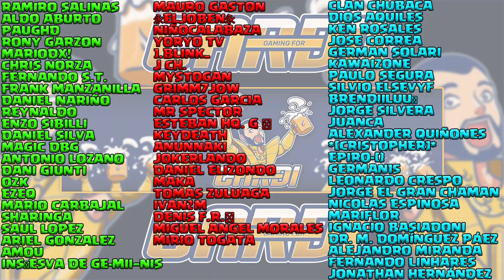🔥🔥PRIMERAS PARTIDAS DE CAMUS SAPURI EN GALAXY CHINO🔥🔥Vuelve el FROST !!